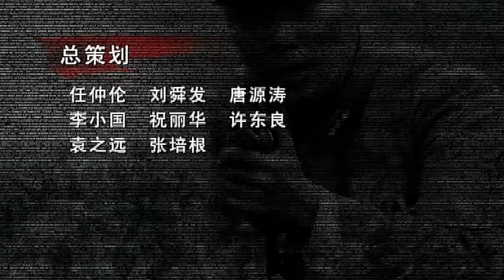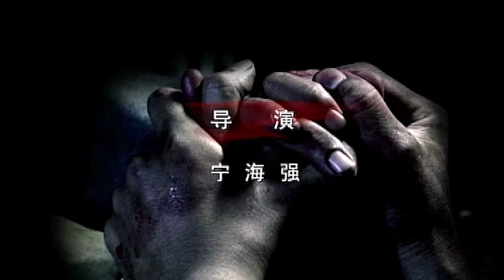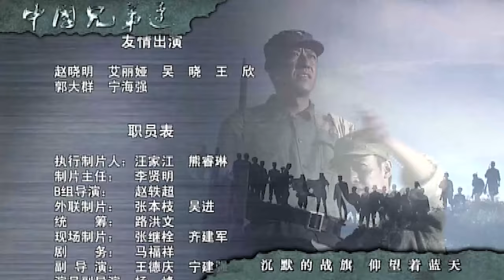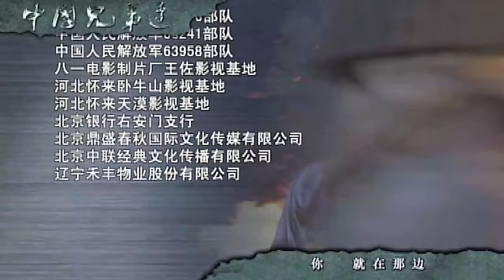【志愿军：存亡之战】中国兄弟连 第23集丨#辛柏青 朱一龙 为营救我军机密人员，以血肉之躯正面“硬刚”，奋死与敌军周旋 ！（辛柏青 朱一龙 领衔主演）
► 剧情简介：一九三七年七月七日，日本发动了对中国的全面侵华战争。一次和日军的战役中，国民党军队败退，但一个掌握着重要情报的部门被日军围困，下落不明。因此国民党军队派一个连回去营救。而新四军的一支游击队在行军途中恰好遇到并营救下该国民党情报部门主任苏白，在与日寇的战斗中，随后赶到的国民党连队与游击队前后夹攻，暂时击退日军分队，充满戏剧性的故事由此展开。两支共产党和国民党的“友军”本来也相互是敌人，但由于国共抗日一致对外而成为“友军”，但彼此的戒备并未消除。两个部队戏剧化的相遇，因为不熟悉差点冲突，在抗击日军的过程中互不服气，直至手挽手联合杀敌成为生死兄弟，最后全军覆没战死沙场。